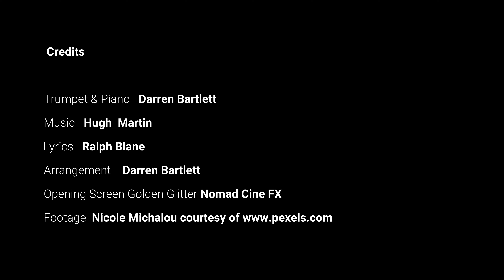HAVE YOURSELF A MERRY LITTLE CHRISTMAS ( INSTRUMENTAL)